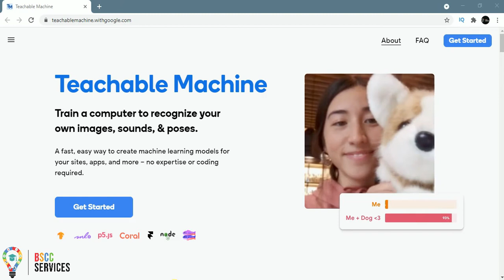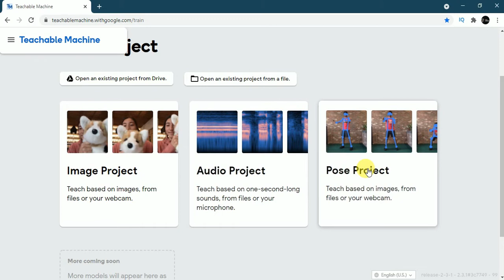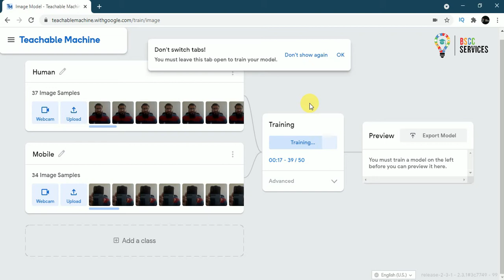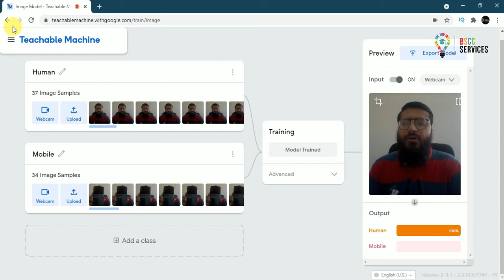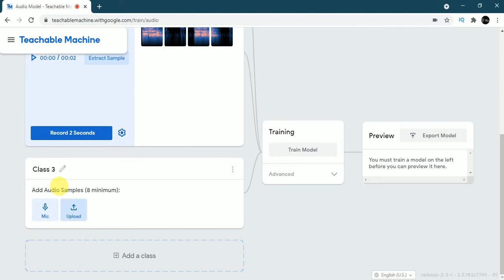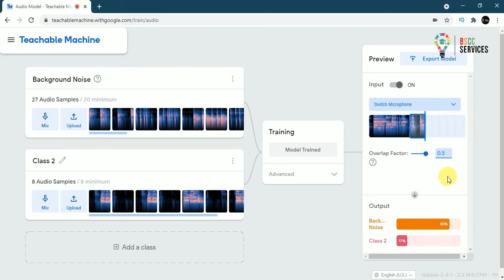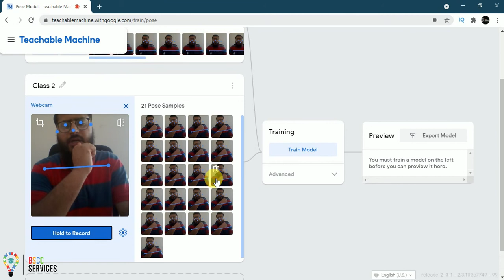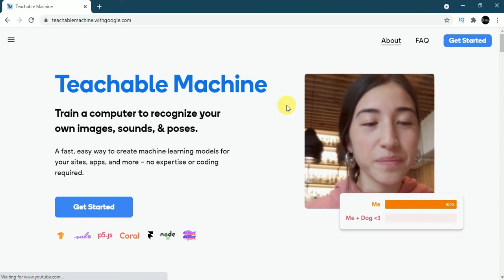Image Classification | Sound | Pose Classification using Google Teachable Machine